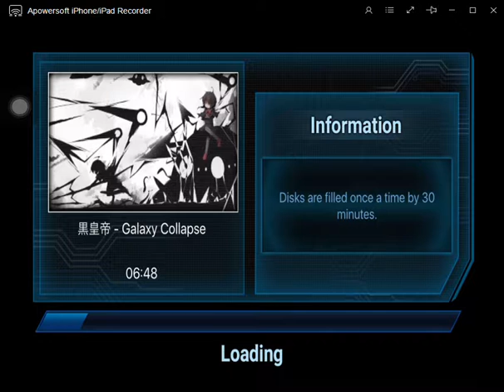Beat MP3 - Kurokotei - Galaxy Collapse (test rec so old iPad)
This so old ipad dont have screen recorder so im use pc to rec it..ae -_-